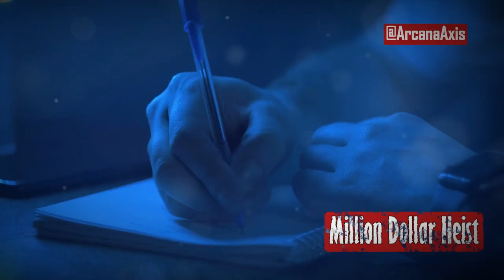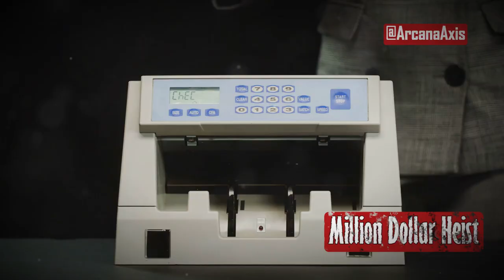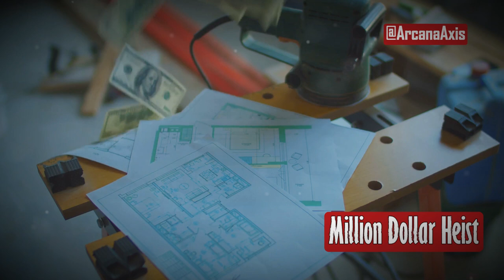BIGGEST Heist EXPOSED Bano Central Burglary 2005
This $70 million bank heist is so perfectly executed that you'll be left questioning if it was even a crime at all!

Brazil's BIGGEST Heist EXPOSED Bano Central Burglary 2005

Dive into the astounding Banco Central Burglary in Fortaleza, Brazil, one of the most audacious heists in history! Discover how meticulous planning allowed thieves to steal over seventy million dollars by posing as a landscaping company and digging an 80-meter tunnel beneath the city's streets. Despite a rigorous investigation leading to several arrests, most of the money remains missing. Join us as we explore the ongoing mystery, the fate of key figures, and the heist's profound implications on global crime networks.

OUTLINE:

00:00:00 The $70 Million Banco Central Heist
00:00:22 The Perfect Plan
00:00:44 Breaking In
00:01:16 The Aftermath
00:01:50 Where Did the Money Go?
00:02:08 The Masterminds
00:02:32 Unsolved Mystery
00:03:06 Closing Scene